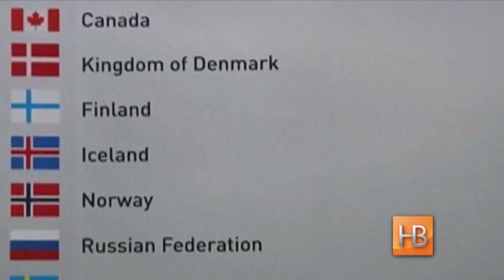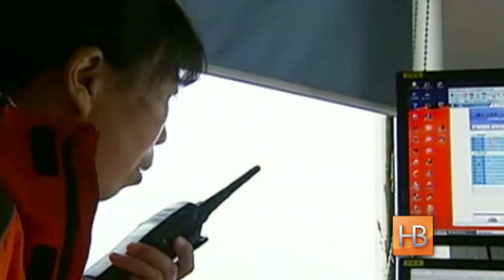США стал главой Арктического Совета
До недавнего времени Арктический совет был образцом международного неполитизированного сотрудничества, но новая политика России изменила ситуацию